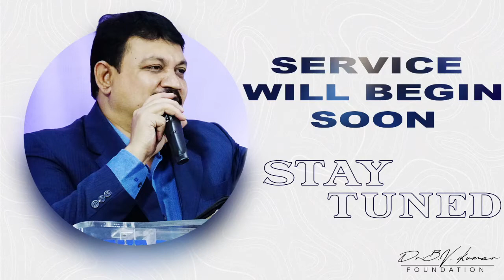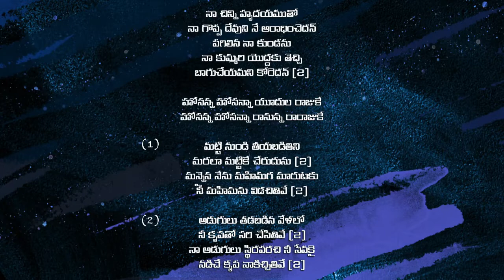SUNDAY SERVICE || 10:00AM || 23rd JAN 2022 || LIVE STREAMING || Dr.B.V.Kumar Foundation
BY THE MATCHLESS GRACE OF GOD, WE WERE ABLE TO BRING THE GOSPEL TO THE UNREACHED. SO, NOW IT IS YOUR TURN TO TAKE PART IN THIS MINISTRY. COME! JOIN US TO BUILD THE KINGDOM OF GOD!!!

bvkumarfoundation pastorbvkumar vandankumargaru bvkumarmessages bvkumar Jesus christ teluguChristian gospel in telugu#telugu speakers#pastor#church#telugu christiansongs latest#Johnwesly#jaypaul#rajparish Paul#thelordschurch#christ temple#PaulEmmanuel#vandankuamr#samuel karomji#johnmc Arthur#lord#telugu,ucvcministries holy faith resurrection santification telugu teluguchriatianmusic telugulatestchristiansongs 2020teluguchristiansongs christmassongsintelugilatest latestteluguchristianhits chriatiantelugu jesustelugu thelordschurchindia christtemplevijayawada benkomanampalli sharonsisters samypachigalla enoshkumar enochjagan jacobbhushan teluguchristiandances biblesocietyofindia sevabharat samsonjudson godisgood teluguchristianchristmassonglatest mostpopulartelugucjristianspeakers christiantelugupaators rajprakshaul michealpaul josephprakash teluguchurches goodgoosfather recklesslove allenganta johnerry samalexpasula foreverloveofchrist faith love sanctification jesuschrististheinlysavior pranamkamlakarmusic redseafilms jeevarpakerla hillsongworship bridgemusic jonahsmuel bethelministries sheldonbangera noeljyothi issacd pjstephenpaul youngholyteam theclavarychurchvijayawada praveenravela immanuelpaulperli aradhanatv rakshanatv suvarthatv shubhavarthatv calvarytv gettogether cinbababcd edwardwilliams Chris Tomlin#hosannaministriesrajumendry#liveforchrist#anilkumar#johnwesleyhosanna#ramrshhosanna#freddypaul#teluguchristianmessages#Teluguchristian#chtistiantelugumusic#teluguhitsinchristianmusic